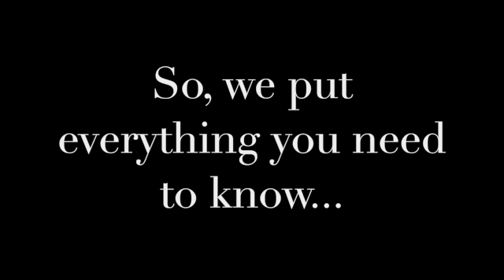Everything you need to know about PSC Partners in Two Minutes. For the 2020 AASLD Liver Meeting.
The PSC Partners fast talker takes a page of information and shares it in two minutes. This video is for the 2020 AASLD Liver Meeting.